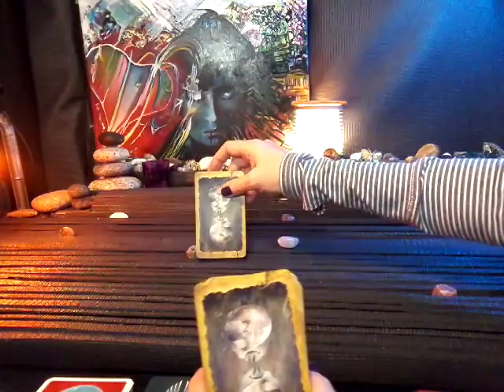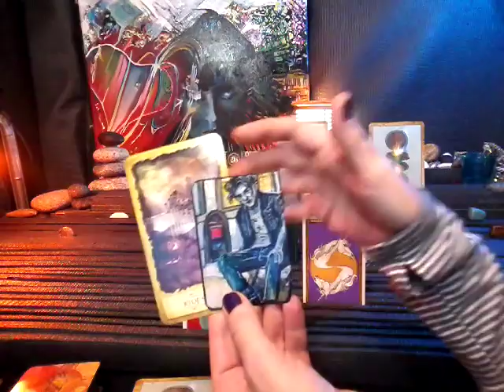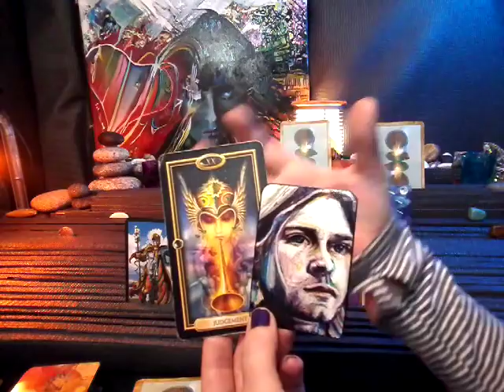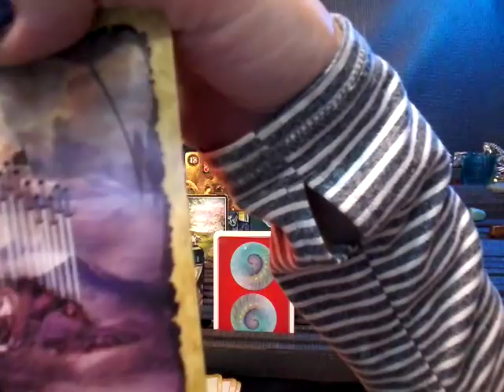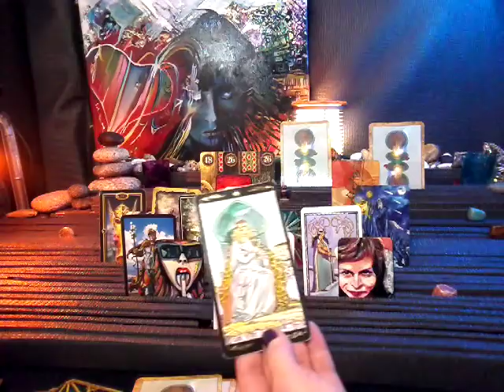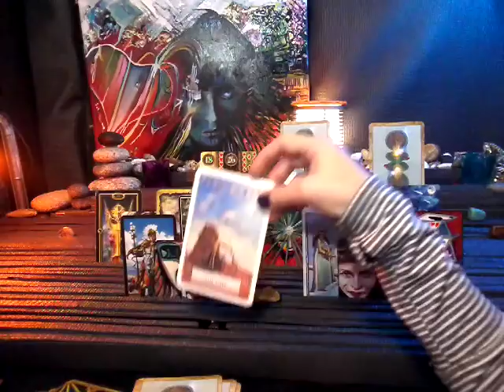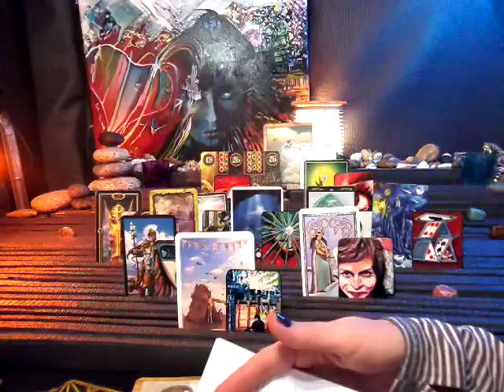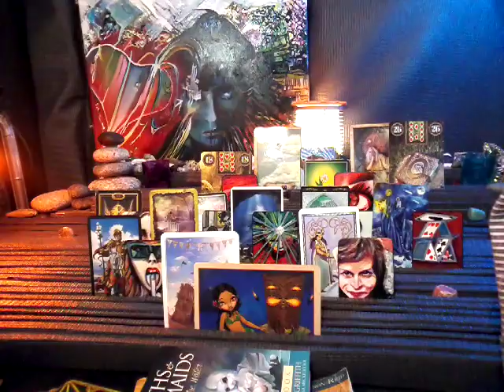nfgctarot ~ 11:11 Twin flame ~ YIN~ Nov 30- Dec 6~ I WANT TO BREAK FREE